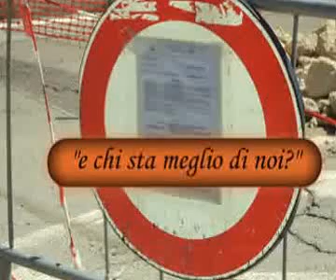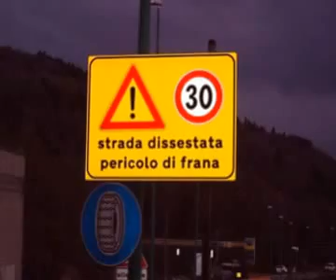strada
Stigliano-MT una frana di vaste dimensioni ha interrotto la strada che porta all'unico distributore di carburante e alla fondovalle "Saurina".